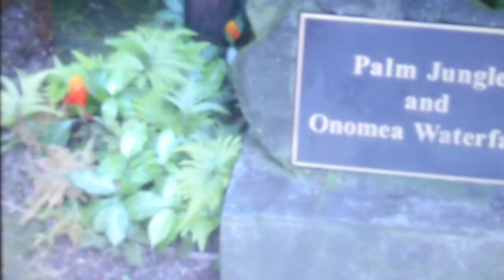Hawaiian Solar Hovercraft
Michael Barash tune